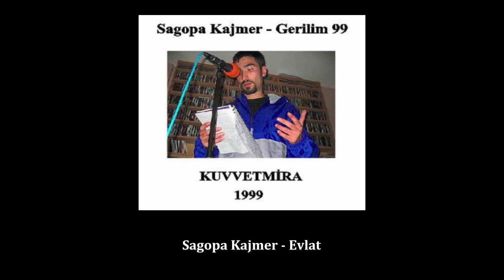Sagopa Kajmer - Sample Serisi | 10. Bölüm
Sırasıyla:

1- Sagopa Kajmer feat. Bergen - Affetmem
    Sample: Bergen - Sen Affetsen

2- Silahsız Kuvvet - Cenneti Sordum Yitirdiklerime
    Sample: Mireille Mathieu - Un Monde Avec Toi

3- Ceza - Anneme
    Sample: Fadel Shaker - Saharni El Shok

4- Sagopa Kajmer - Intro (Kötü İnsanları Tanıma Senesi)
    Sample: The Alan Parsons Project - Vojager

5- Sagopa Kajmer - Kanvas (intro)
    Sample: Amenophis - Suntower

6- Ceza - Rapstar
    Sample: Orhan Gencebay - Benim Değil

7- Sagopa Kajmer - Gengstamaafakka
    Sample: Womack & Womack - Woman

8- Sagopa Kajmer - Ne Kaybederdin
    Sample: Orhan Gencebay - Ne Kaybederdin

9- Ceza feat. Dj Funky ''C'' - Komedyen İş Başında
    Sample: Romeo & Juliette - Les Beaux, Les Laids
                   (Ida Gordon & John Eyzen & Cyril Niccolai)

10- Silahsız Kuvvet - Kuytu Köşeler (2000 Remix)
      Sample: Ahmet Koç - Çarşamba'yı Sel Aldı

11- Silahsız Kuvvet - Dört Tarafım Yalan
      Sample: Orhan Gencebay - İç Benim İçin

12- Fuat feat. Sagopa Kajmer & Ceza & Sahtiyan & Emre - Amerikancıklara Mesaj!
      Sample: Sacred Spirit - Ta-Was-Ne (Elevation)

13- Raffine - Evvela Elveda
      Sample: Thirteen Senses - Do No Wrong

14- Sagopa Kajmer - A Tribute To Zeki Müren
      Sample: Zeki Müren - Yorgunum

15- Ceza - Panorama Harem
      Sample: Kitaro - Aqua

16- Sagopa Kajmer - Son Durak Uçurum
      Sample: Sting - Shape Of My Heart

17- Sagopa Kajmer - Kırık Çocuk
      Sample: Hashim ‎- Al-Naafiysh (The Soul)

18- Sagopa Kajmer - Evlat
      Sample: Yanni - One Man's Dream

19- Ceza feat. Dr. Fuchs - Rudeboy vs. Bad Boy
      Sample: Joe Dolan ‎- Lady In Blue

20- Sagopa Kajmer feat. Derin Darbe - Boom (Darbe)
      Sample: Serge Gainsbourg - Valse De Melody